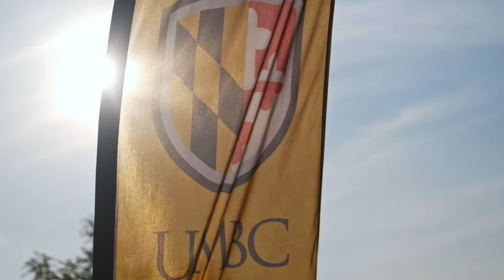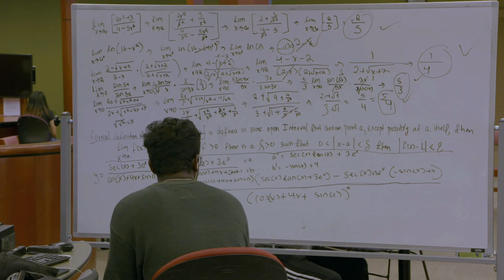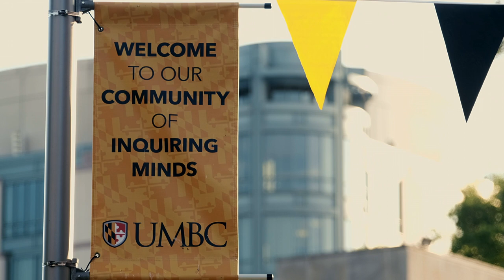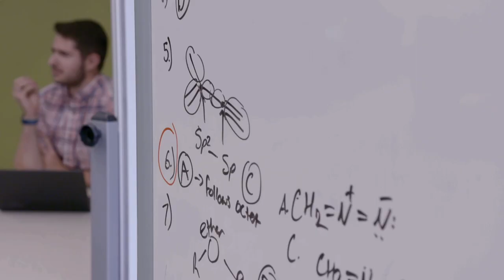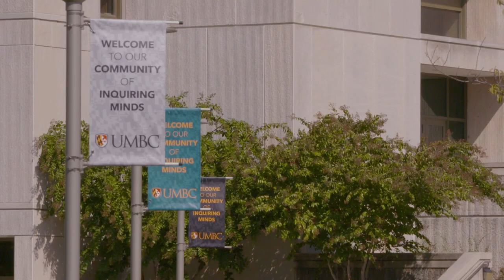2020 UCSF Medalist: Freeman A. Hrabowski, III, MA, PhD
UC San Francisco is awarded the 2020 UCSF Medal – the University’s highest honor – to Freeman A. Hrabowski, III, MA, PhD, president of the University of Maryland, Baltimore County (UMBC).